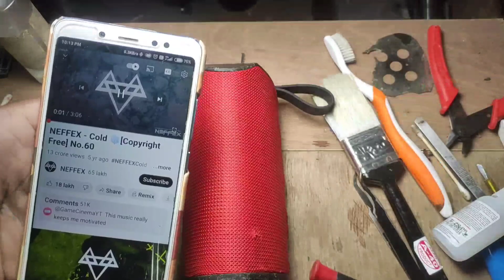Here is how I Repaired & Restored Chinese Bluetooth speaker | Scrap Finds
आप किसी भी प्रश्न या सुझाव के लिए मुझे इंस्टाग्राम पर डीएम कर सकते हैं, यह मेरा इंस्टाग्राम है I
dr.ausaf

This is my Instagram I'd  👇👇
dr.ausaf